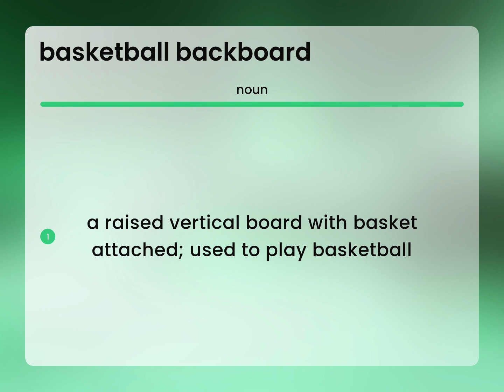Basketball backboard • what is BASKETBALL BACKBOARD definition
What is BASKETBALL BACKBOARD meaning?

Susan Miller (2023, March 10.) What is Basketball backboard?